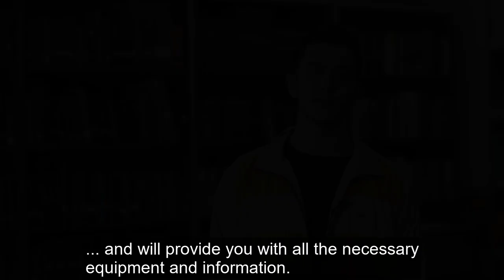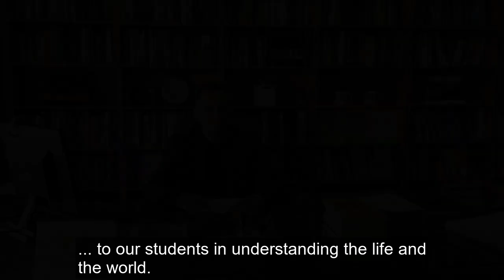Istanbul University - Faculty of Economics - 2020/2021 Introduction Film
The Faculty of Economics, established on 14 December 1936 at the request of Mustafa Kemal Atatürk, is the first deep-rooted higher education institution offering economics education as a separate faculty in our country. Ord. Professor Dr. Ömer Celal Sarc who was the founding dean of Faculty of Economics, carried out this task successfully for 12 years until he was elected as the Rector of Istanbul University in 1949. The aim of our faculty is to produce knowledge that is oriented towards economic and social analysis and to educate individuals with creative thinking through universal researches that reflect different views within the framework of contemporary principles and institutions. In our history of nearly 90 years, we are proud of the success of our students who have graduated with our qualified and research-based education perspective and our distinguished academic staff at the international level.

Our faculty has a total of 8 diploma programs, one of which provides education in 100% English and four in 30% English. Our departments offering undergraduate education at the Faculty of Economics are The Department of Economics (with its Turkish and 100% English programs), Department of Labor Economics and Industrial Relations (30% English), Department of Public Finance (30% English), Department of Econometrics, Department of Business Management (30% English), Department of Tourism Management, and Department of Political Science and International Relations (30%English). Besides, in our programs that provide 30% or 100% English education, our university offers a one-year compulsory English preparatory class program for our students to have the ability to easily understand the courses taught in English and to have academic language competence.  In addition, Chinese, Russian, Arabic, Spanish, French and German courses are included in the curriculum to be taught as elective courses in the 5th, 6th, 7th and 8th semesters of our diploma programs so that our students are ready for broader international opportunities. The courses in our faculty are prepared for the semester and in accordance with the specialization areas of the departments, the students are directed to their own interests with the elective courses.

We have 14 clubs operating in cultural, professional and academic fields in our faculty.
Our clubs have become one of the most active clubs of the university with dozens of events each year. On the other hand, sport teams of the Faculty of Economics attend the “Istanbul University Sports Festival” held in football, basketball, volleyball, tennis, table tennis and chess branches every year, and our Faculty has degrees in many sport fields. We also have agreements with higher education institutions at home and abroad within the scope of student exchange programs that our students can use to enrich their academic experience and knowledge, meet different cultures and improve their foreign language skills.